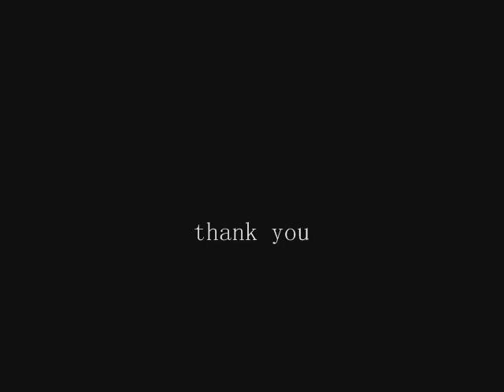art by a 15 year old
hi i am Liam i am 15 years of age I live in new zealand. I enjoy fishing, hunting, riding motor bikes and panting. as most 15 year olds don't have much money hopefully I could make some. please enjoy my work and i hoping to learn more skills. please email me if you are interseted i am hopfully trying to get noticed and sell my work.